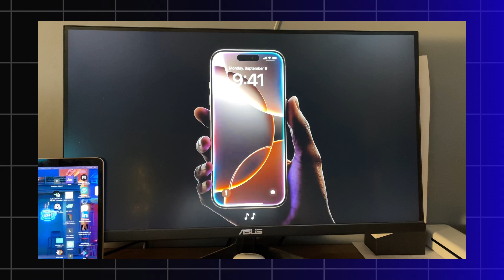ايفون 16 رسمياً || ملخص حدث آبل || Iphone 16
ايفرن ١٦ ايفون 16 برو ماكس اسعار ايفون 16 iphone 16 pro max